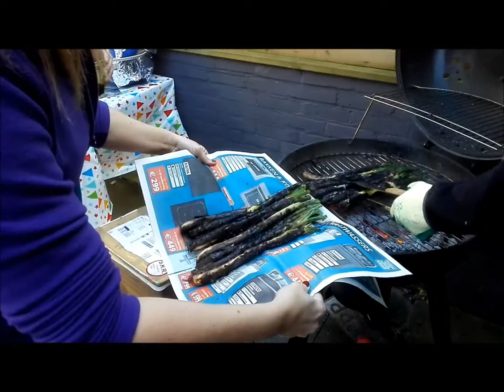Margot Segura with special Spanish friends and family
verjaardagsfeestje